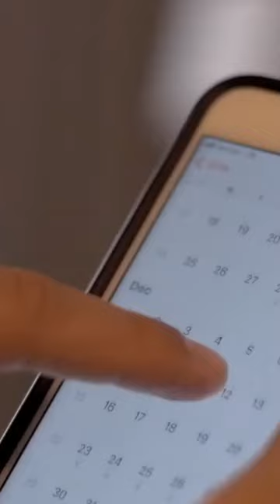10 Tips to Juggle Work and Family While Starting New Business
10 Important Tips for Juggling Work and Family While Starting a New Business by SabrinasAdminServices.com

Every day, we juggle work and family to manage our home and work lives all the time. But, as a small business owner, this is even more compounded. We have the drive to start our business but are torn between taking care of our young children. It is a real dilemma and may not be resolved in this one post. But, we can sure try! Right?

Remember, there’s no need to feel guilty about this process, we all go through it. I came out the other side and learned a lot of different tips to make this process much more smooth. So, today, to help you get into the groove of being an entrepreneur, I will discuss my favorite tips.

Split up your day instead of working for 9 – 5.

Add 15 minutes between meetings when you travel.

Pick a suitable office space to minimize distractions.

Pick conference call hours that correspond to your child’s sleep schedule.

Add 15 minutes of time between meetings when you travel.

Pick a few times a day to check email and do admin work.

Get together at least once a month with like-minded small business owners.

Get help from others when you need focus time.

Setup a day during the week to plan for next week.

Add smaller tasks (duration time: 15 – 20 minutes) to your schedule.

Whichever tip you do to improve juggling work and family, choose only to change one area in your day at a time. Allow enough time to see if the tip works for you.

If it doesn't work, try another tip.

If it gives you more free time to spend with family, great!

What tips do you have to manage your work and family lives?